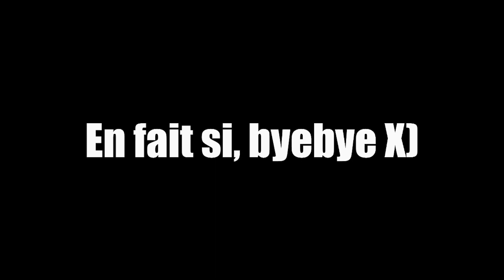[BÊTISIER] Appels - Episode 6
Hey, en route pour le bêtisier. :) :) :) :)